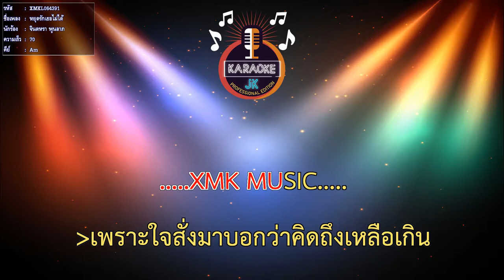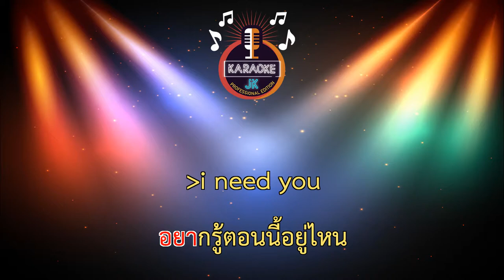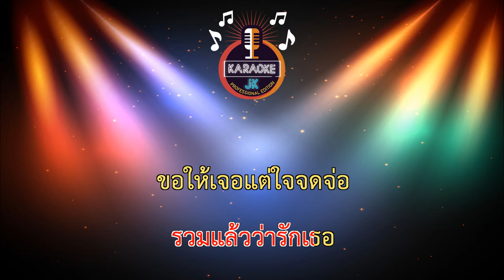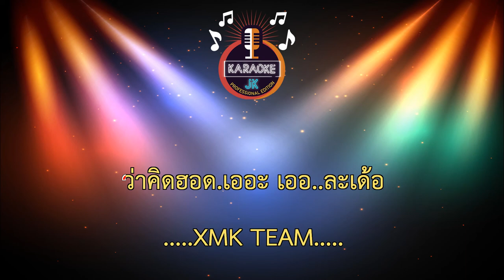หยุดรักเธอไม่ได้ (70-Am) - จินตหรา พูนลาภ【 Cover By คาราโอเกะดนตรีสด 】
เพลง : หยุดรักเธอไม่ได้
ศิลปิน : จินตหรา พูนลาภ  Jintara Poonlarp
คำร้อง/ทำนอง : สุดโก้ เจียระไน
เรียบเรียง : วิทย์ เด็กบ้านนอกอัดเสียง